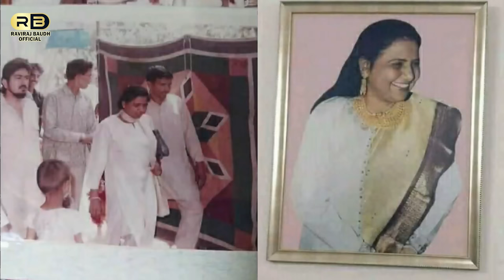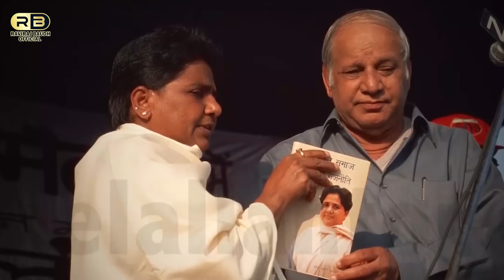बहन जी का आल्हा || Biography of Mayawati || रविराज बौद्ध ने गाया बहन कुमारी मायावती का शानदार आल्हा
बहन जी का आल्हा || Bahan Ji Ka Alha || रविराज बौद्ध ने गाया बहन कुमारी मायावती का शानदार आल्हा
Connect with Raviraj Baudh Official 👇
♫Albam ► Bahan Ji Ka Alha
♫Singer ►  Raviraj Baudh
♫Lyrics ► Raviraj Baudh
♫Music Director ► Mithun Bhai
♫Video Director ► Raviraj Baudh
♫Camera And Editing ► Sagar Abhi
♫Arranger ►
♫Dance Group ►
♫Special Thanks ► Preeti Baudh
♫Support ►  All BahujanSociety
♫Company/ Label :- Raviraj Baudh Official
♫Managed By 👉
If you want more information so contect me in WhatsApp 📲 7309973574
For All Mission Audio Video Uploading.

Hungama:
Wynk:
Gaana:
JioSaavn:
Amazon Prime Music:
Google Play:
Deezer.com:

"पहली बार रवि राज बौद्ध के गाने पर एक्ट्रेस रानी का जलवा"
अगर आप लोगों को ये गाना पसंद आए तो
____Like____
_____ Comment____
____ Share ____
 तथा हमारे चैनल को
____ Subscribe___
जरूर करें

बाबा साहब ने दुनिया में नाम किया है || Raviraj Baudh & Preeti Baudh New Song